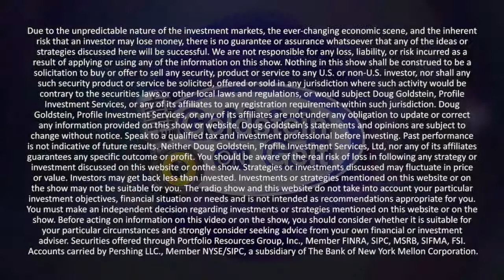Dorian Mintzer - The Couple's Retirement Puzzle - interview - Goldstein on Gelt - Aug 2014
Dorian Mintzer, co-author of The Couple’s Retirement Puzzle and Live Smart After 50!, discusses how to prepare for your golden years so that you can continue to enjoy life after retirement.